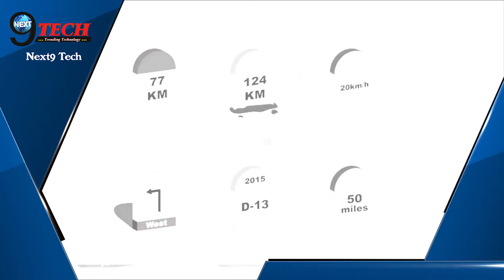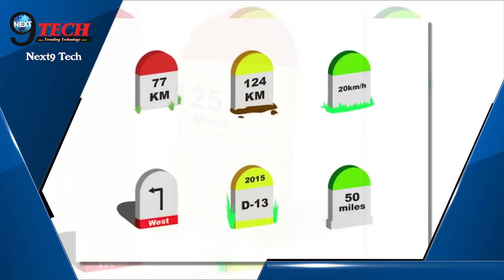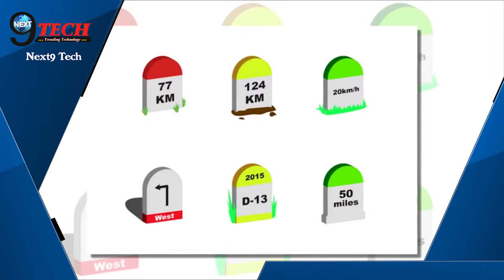जानिए आखिर क्या बताते हैं मील के ये रंग-बिरंगे पत्थर, देखें Video... | Colourful Milestones